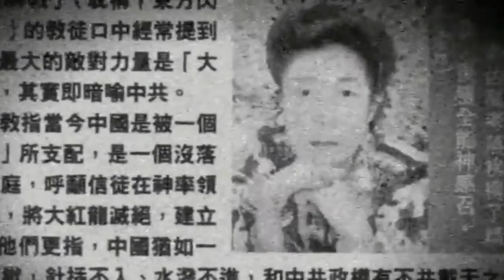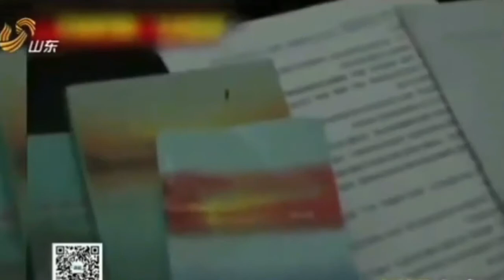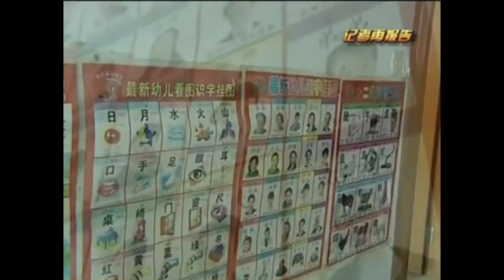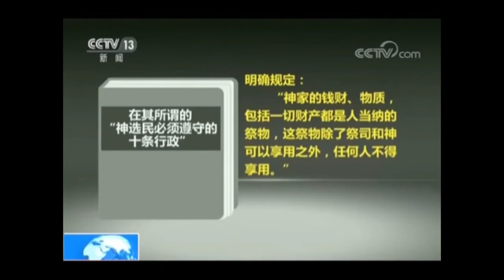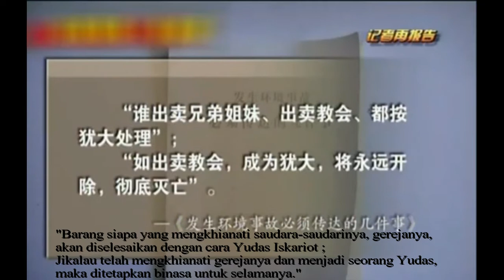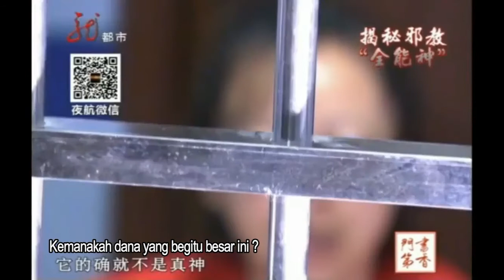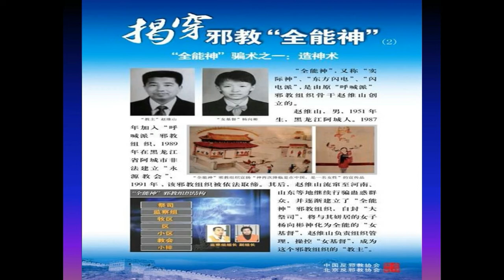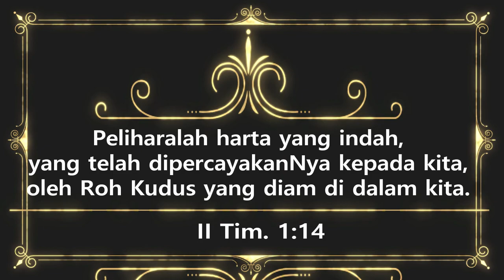Mem6ongk@r Keses@t@n Gereja Tuhan Yang Maha Kuasa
Bila teman-teman ingin mempelajari lebih banyak tentang gereja Tuhan Yang Maha Kuasa, silahkan klik link di bawah ini (bahasa Mandarin)
Terima kasih